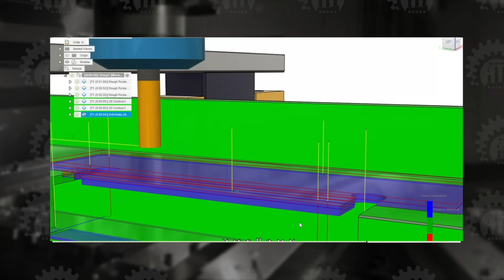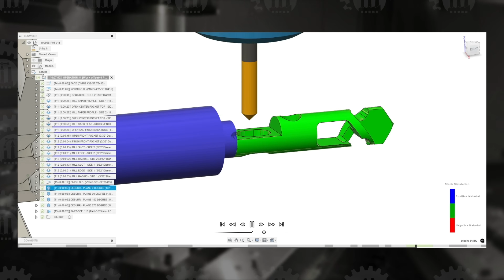Introduction: PROG Enterprise's Vision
Discover the vision behind PROG Enterprise, a company based in Hawkesbury, Ontario, specializing in CAD/CAM integration and turnkey solutions for CNC machine shops.

🎬 Video produced by Escouade Multimédia